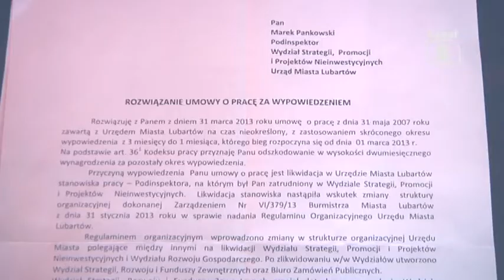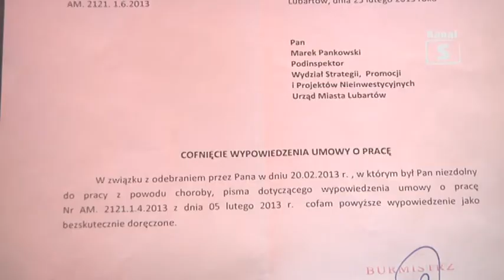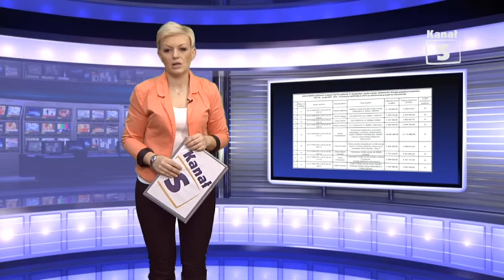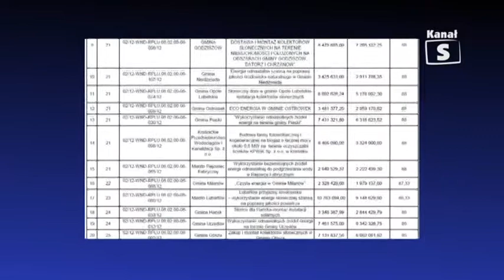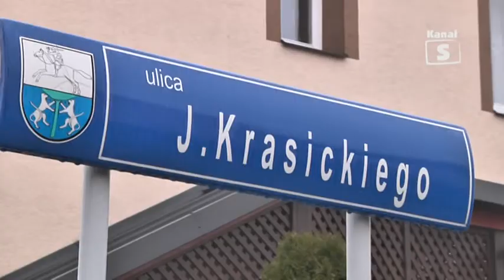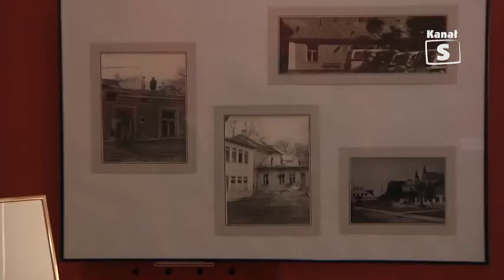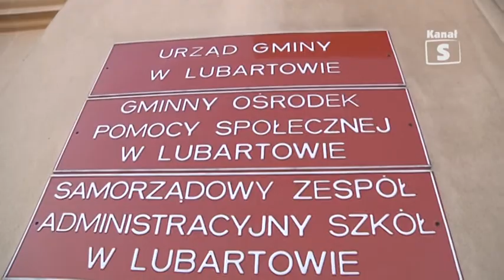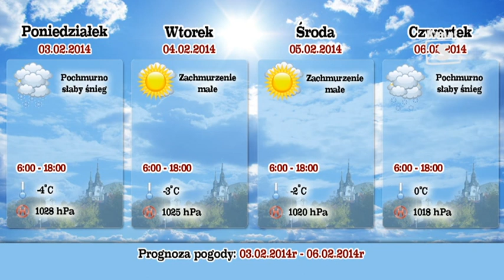Informacje Lubartów, KanalS, edycja 175- 31.01.2014